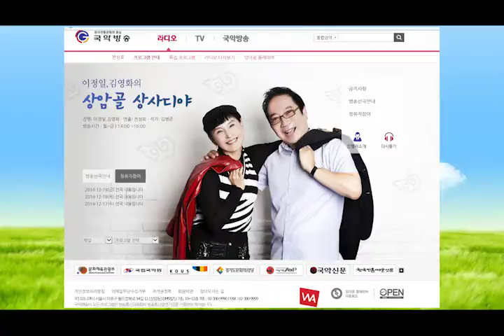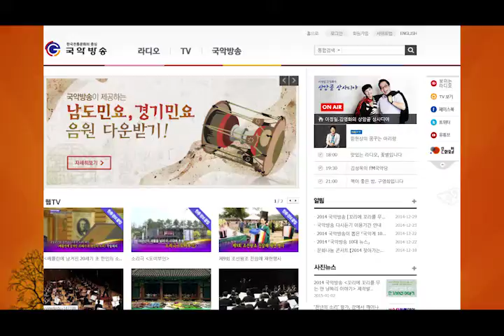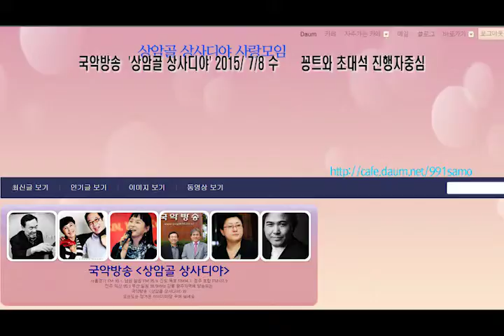국악방송 상암골 상사디야 다시보기7월8수 진행 이정일 김영화 연출 전성희 대본 김병준작가